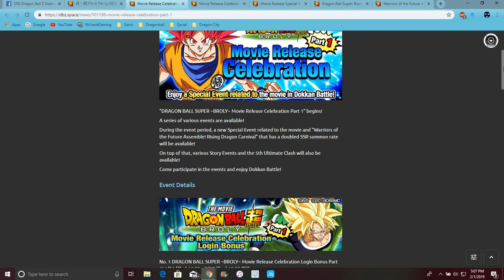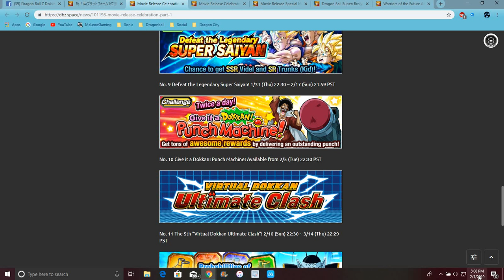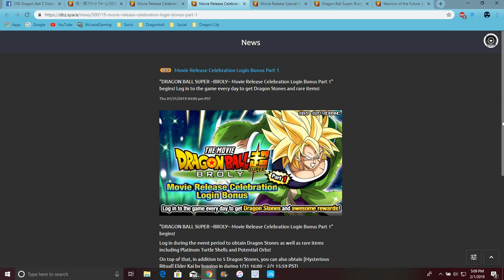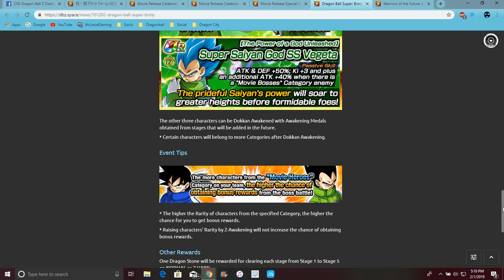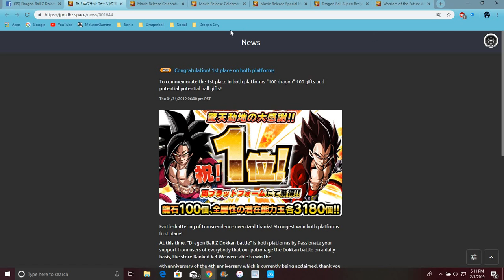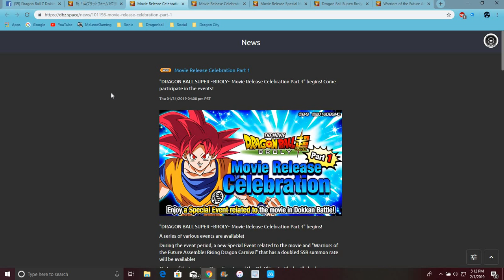DBS Broly Movie PT 1 Is Here & JP Hit 1st AGAIN IN A DAY All Info DBZ Dokkan Battle